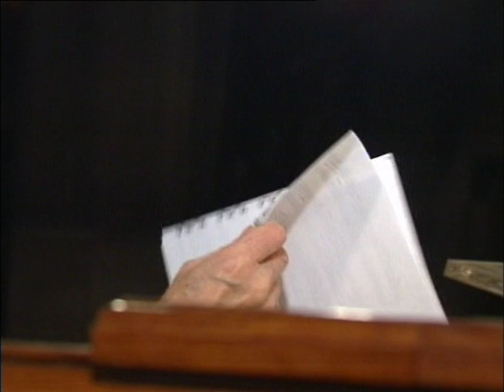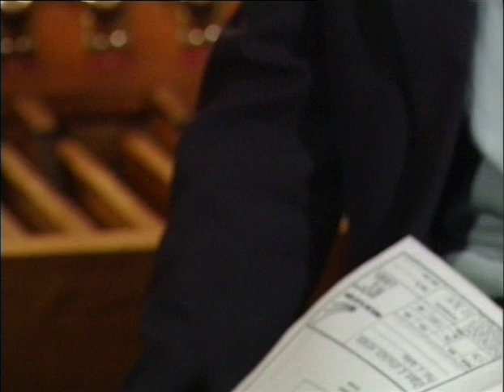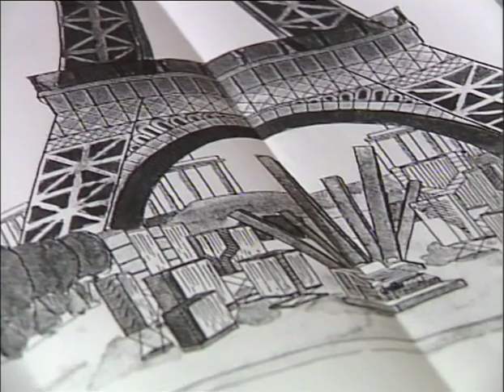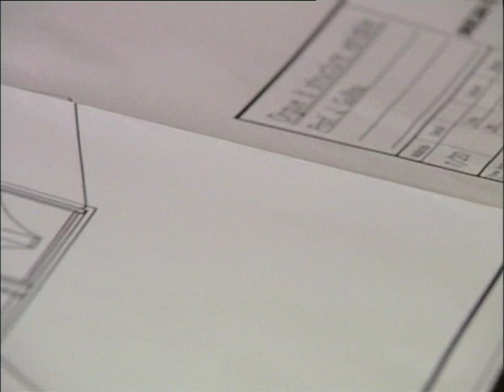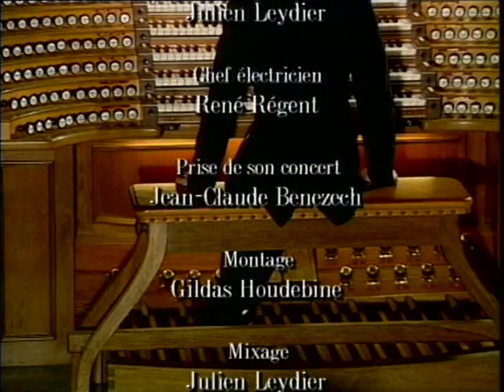Jean Guillou visite au pays de l'orgue/visit to the land of the organ-part1 l'interprète-Jean Rabaté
Jean Guillou, interprète, s’enrichit constamment « à dire » les œuvres des autres. Et quand il joue Bach, c’est un patrimoine intérieur qu'il joue./Jean Guillou, performer, constantly enriches himself by "telling" the works of others. And when he plays Bach, he plays an interior heritage.
 Ses interprétations audacieuses dérangent les conventions comme le dit Jacques Taddei./His daring interpretations disturb conventions as Jacques Taddei says.
L’orgue est devenu un instrument quelquefois gigantesque pour se mettre à la dimension des immenses églises gothiques comme celle de Saint Eustache où il joue à Paris./The organ has become a sometimes gigantic instrument to bring to the dimension of immense Gothic churches like that of Saint Eustache where he plays in Paris.
Jean est un touche-à-tout, il est curieux : il s’est aussi intéressé à la facture d’orgue pour l’Alpes d’huez, Zurich, Bruxelles, Naples jusqu’à concevoir l’orgue à structure variable pour sortir des églises et entrer dans d’autres acoustiques. /Jean is a jack of all trades, he is curious: he was also interested in the organ making for the Alpes d'Huez, Zurich, Brussels, Naples until designing the organ with variable structure to go out churches and entering other acoustics.
Il ne se contente pas non plus d’être l’interprète lorsqu’il transcrit les œuvres de Rachmaninov ou qu’il entre dans la pensée symphonique et romantique de Vierne : il devient dit-il l’organiste-orchestrateur de l’œuvre qu’il joue./ He is not satisfied either with being the interpreter when he transcribes the works of Rachmaninov or when he enters into the symphonic and romantic thought of Vierne: he becomes he says the organist-orchestrator of the work that 'he plays.
Jean est un interprète élancé, d’apparence fragile et distinguée, qui affronte la puissance d’un corps sonore, comme le dit le son ami et poète Marcel Moreau. /Jean is a slender performer, fragile and distinguished, who confronts the power of a sound body, as his friend and poet Marcel Moreau says.